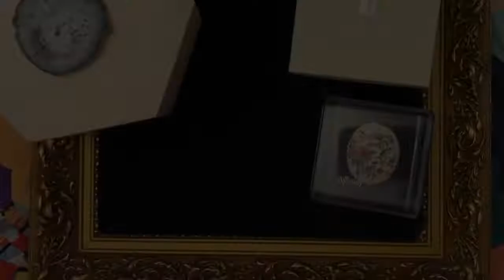LOOK AT MY SPARKLY BITS! | eBay & Etsy Seller Jewellery Haul | Toads, Peridot and Mo's?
KETO STUFF!